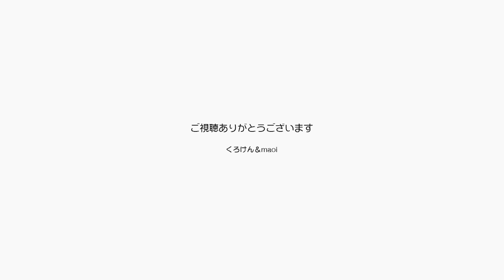あのクールだったポンちゃんが素直な猫に変わったね【Jean & Pont 2224】2020/8/25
クールビューティー、シャイという表現がぴったりだったポンちゃんですが、今でもひとりを楽しむ時間こそあれ「おいで」と優しく誘うと素直に来るようになったね。
撫でて欲しい時に人の脇まできて座るのも寂しい時に鳴いて呼ぶのも、トラウマから言えていなかった頃にはなかった可愛いところです。
もっともっと甘えてもいいんだってわかるように可愛がってみます。

2020年ジャン＆ポンカレンダー
2020年キトンシッティングカレンダー（ラブ、シオン、アンズ、チャコ、カオリン）